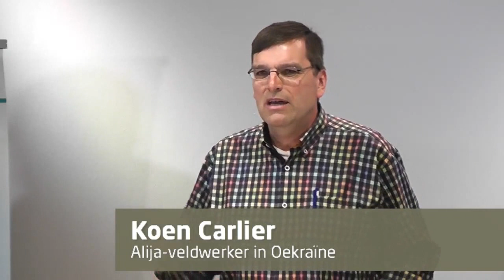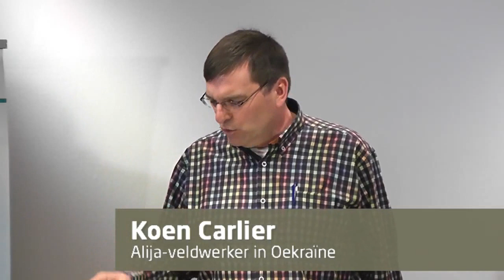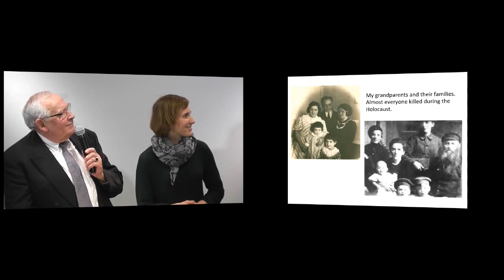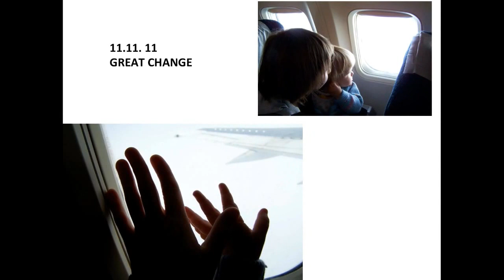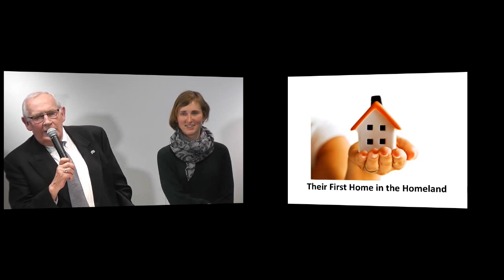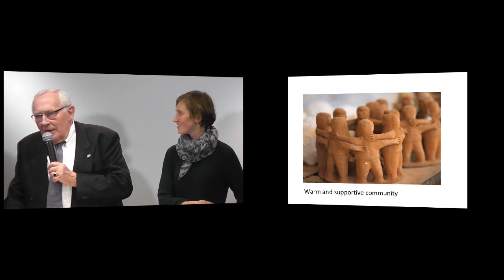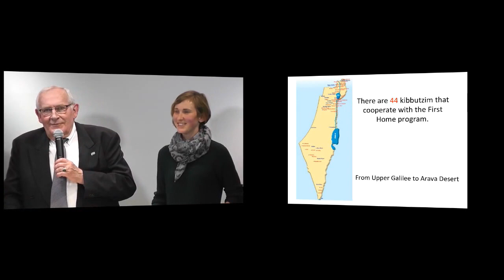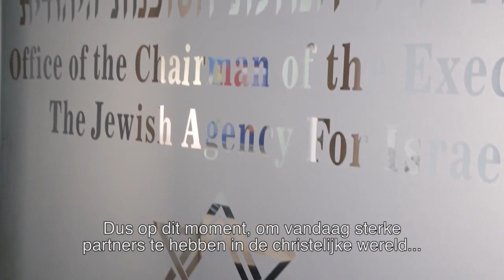'20 jaar Breng de Joden thuis' Israëlcursus met Natalia, Koen Carlier en Sveta Wolstein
Van harte welkom bij de lezingen van de Israëlcursus voorjaar 2016.

Koen Carlier: 20 jaar Breng de Joden thuis
Het project Breng de Joden Thuis bestaat 20 jaar. Koen Carlier geeft een update over de stand van zaken en brengt een ‘thuisgekomen Jood’ mee.

Overzicht van de Israëlcursus voorjaar 2016:
Cursusdag 1
Rabbijn Raphael Evers – de Tabernakel in het Jodendom, toen en nu
Dr. Henk Vreekamp – de Tabernakel en de volkeren

Cursusdag 2
Prof. Emile Schrijver – De kunst van het Joodse boek
Pauline Leenman – Een hardnekkig volk – hoe het Joodse volk een volk kon blijven tijdens 1900 jaar diaspora.

Cursusdag 3
Ds. Gerard Krol – Het Koninkrijk en de gemeente
Prof. dr. Elbert Dijkgraaf – Van steun naar samenwerking: Israël heeft veel te bieden

Cursusdag 4
Prof. dr. Willem J. Ouweneel – Israël en de verwachting van Gods Koninkrijk
Ds. Willem J.J. Glashouwer – Wat zegt Mattheüs 24 ons in 2016?

Cursusdag 5
Rabbijn Chaim Eisen – Jesaja 11-12: Gods verlossing en haar gezangen

Cursusdag 6
André Diepenbroek – Het wie, wat, waar en waarom over de Israël-boycot
Ds. Henk Poot – Er staat meer dan je leest